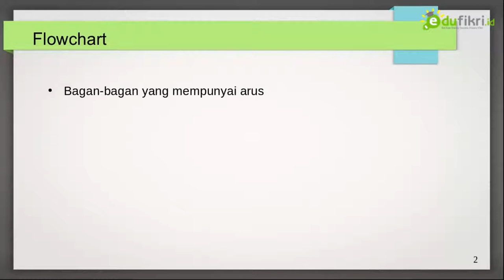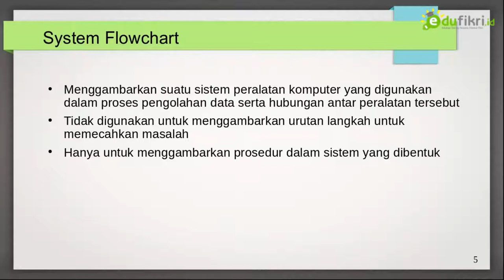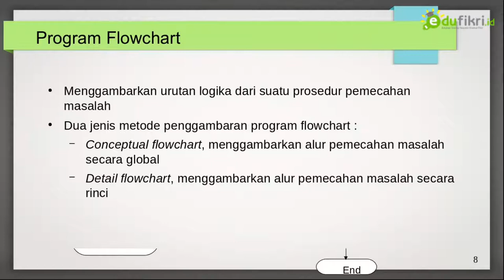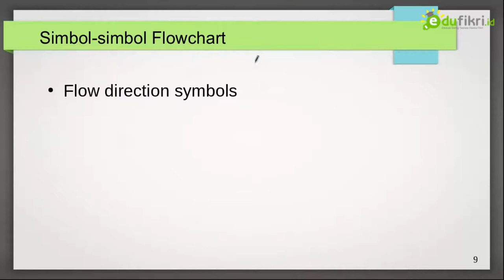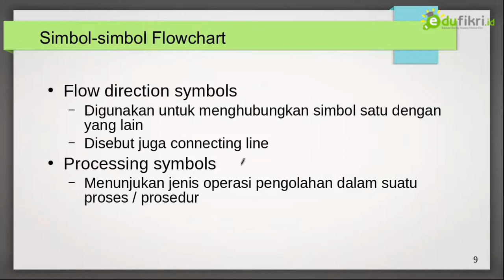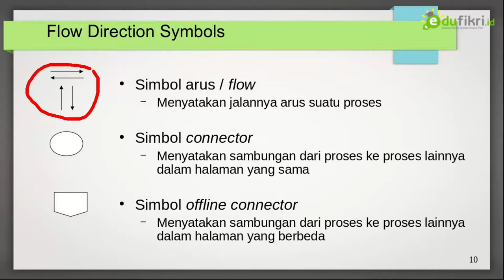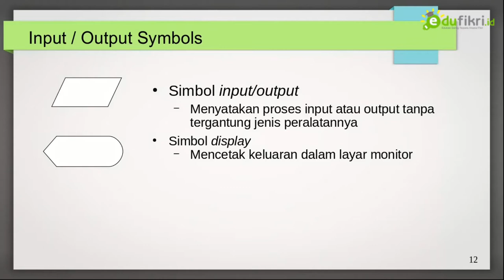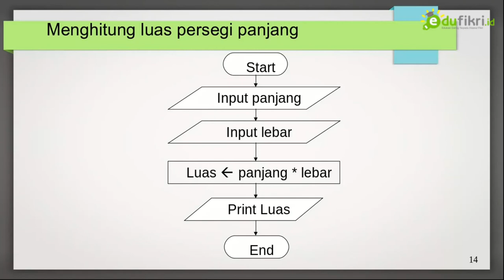Tutorial Flowchart (Pemrograman Dasar Kelas 10)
Video penjelasan tentang flowchart, simbol flowchart & kegunaannya.